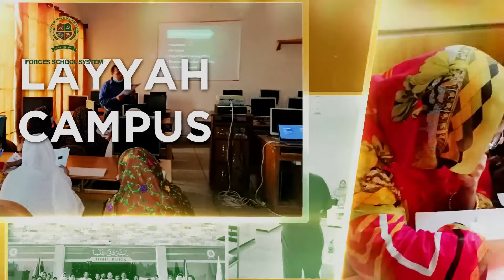Training Sessions by Head Office Team at Forces School Campuses